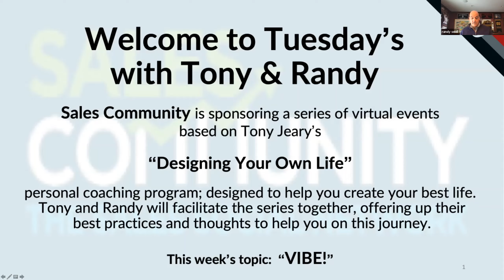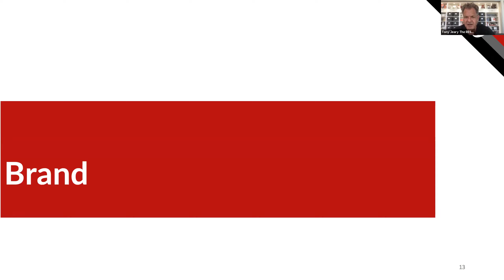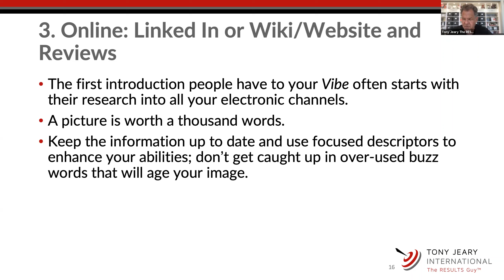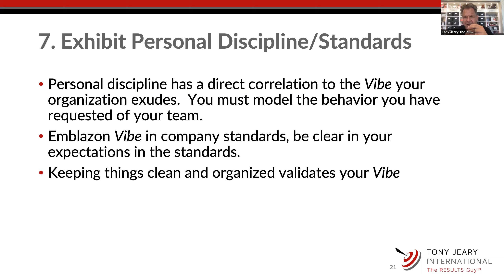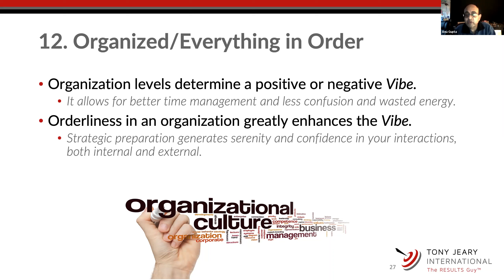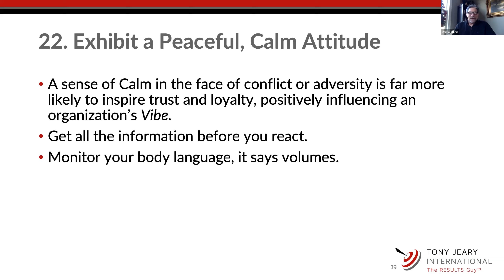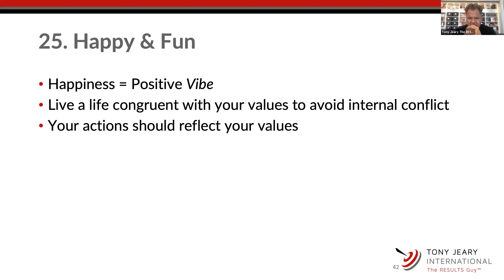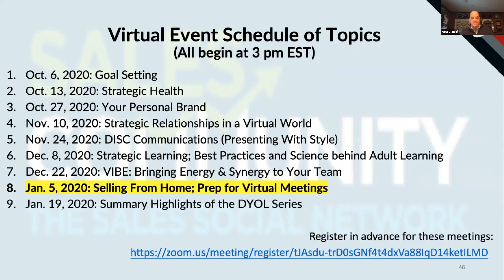Tuesday's with Tony (Randy!) - VIBE: Bringing Energy & Synergy to Your Team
Welcome to our seventh in the series of Tuesday’s with Tony (and Randy!) focused on the best practices from Tony’s course, “Designing Your Own Life.”  This virtual event will focus on the topic of VIBE.  Businesses need synergy and energy to flourish in today’s market situation.  Be that person that has that special VIBE when you enter a room or join a call or meeting.  It can set the tone for everything to follow.